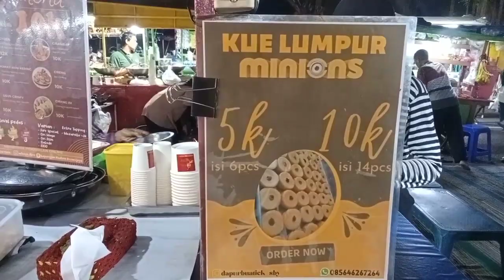Proses Pembuatan Kue Lumpur Yang Rasanya Enak Dan Ingin Nambah Terus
pada kesempatan kali ini kami akan membagikan video proses pembuatan kue lumpur yang ada di Surabaya